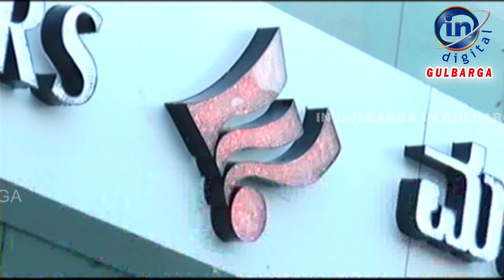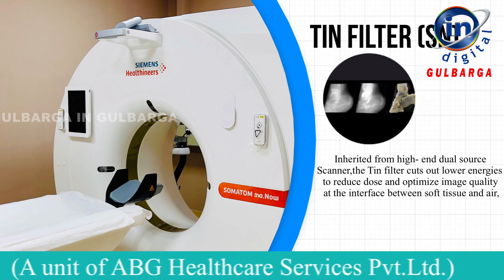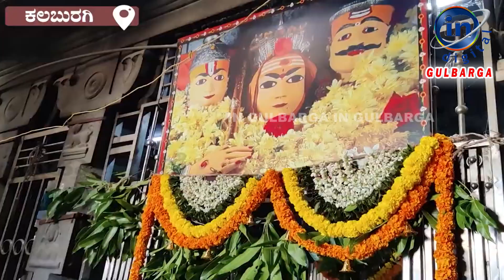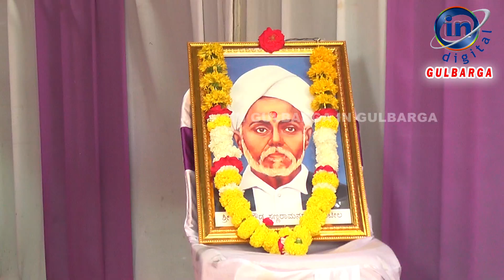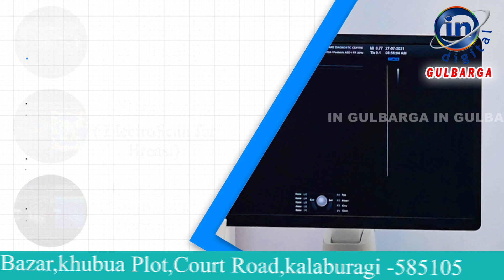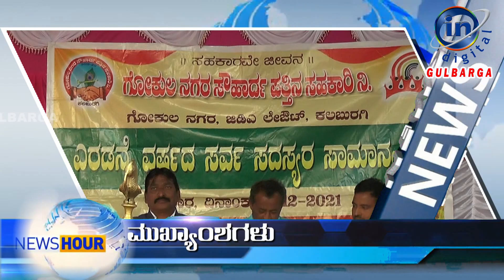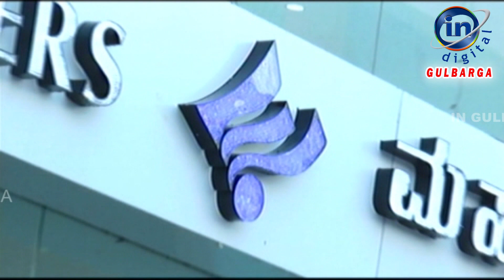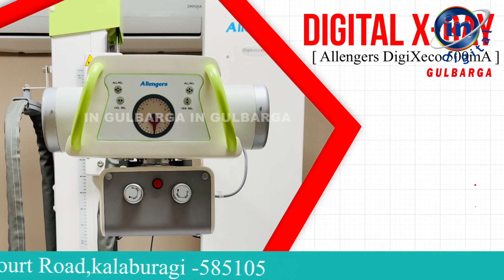IN GULBARGA NEWS 19 DECEMBER 2021